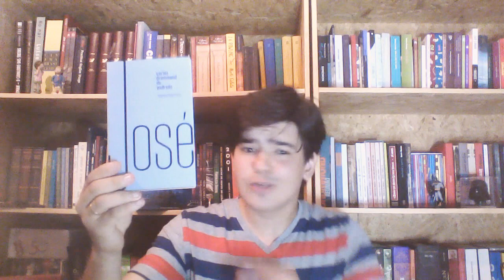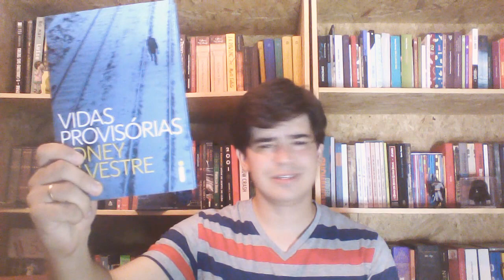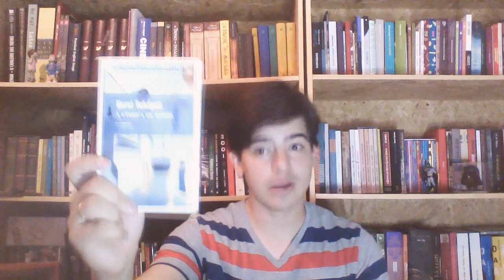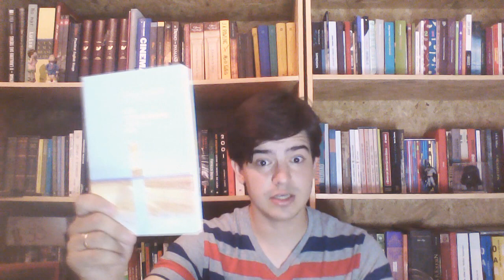Todos os livros lidos em 2015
Vídeo com todas as leituras de 2015.

■ LIVROS LIDOS EM 2015Jo:
Fundação e Império
Alguma Poesia
A Morte de Ivan Ilitch
Fahrenheit 451
A Nudez da Verdade
A Hora da Estrela
1984
Segunda Fundação
A Sonata a Kreutzer
Sentimento do Mundo
Poemas Concebidos sem Pecado
Face Imóvel
O Sonho dos Heróis
Livro de Sonetos
Histórias de robôs - volume 3
Vidas Provisórias
Patrimônio
O Jesus que eu nunca conheci
O original de Laura
A Mulher Sem Pecado
Mínima lista
Aquele Mundo de Vasabarros
Jó
Pelos olhos de Maisie
O Livro Grego de Jó
Memórias Póstumas de Brás Cubas
Ferramentas dos Deuses
Cidades de Papel
O Homem Duplicado
Poemas esparsos
Laranja Mecânica
Auto da Barca do Inferno
A Ilha do Dr. Moreau
O Pequeno Príncipe
Amor Perfeito
A bolsa e a vida
Sombras de Reis Barbudos
Café pro Santo
Eu Sou a Lenda
O Livro dos Livros
Sombras do Império
A Humilhação
Devolva-me o viço da palavra nua
Star Wars - Academia Jedi
De Volta Para o Futuro
Macbeth
Os Beats
Sejamos Todos Feministas
Star Wars: Tarkin
Inês

■ CAIXA POSTAL
□ Caixa Postal 12900
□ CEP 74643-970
□ Goiânia - GO